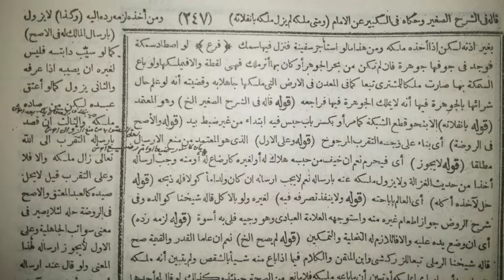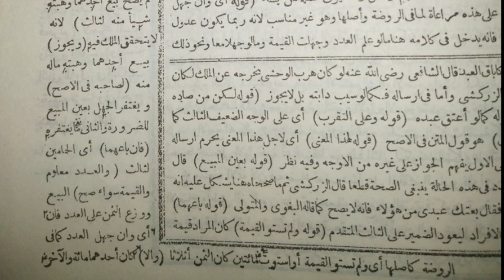محلي ٤ .. (فصل يملك الصيد بضبطه بيده)..